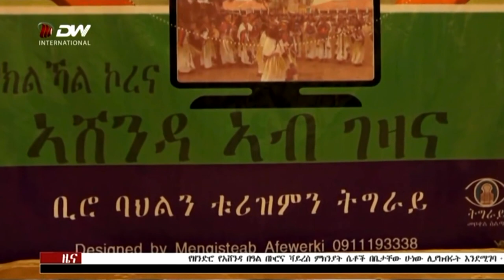አማርኛ ዜና - የዘንድሮ የአሸንዳ በዓል በኮሮና ቫይረስ ሳብያ ሴቶች በቤታቸው እንድያከብሩት ጥሪ ቀረበ። ነሃሴ 02/2012 ዓ.ም